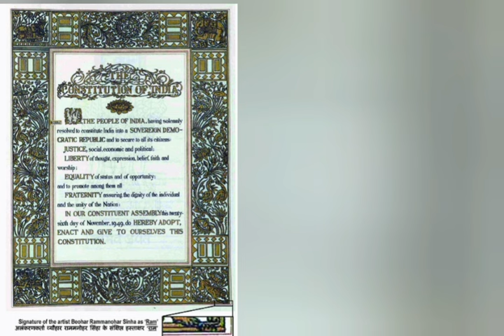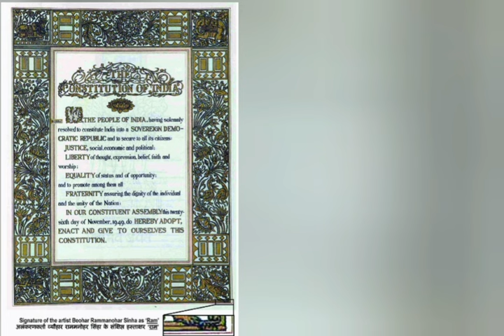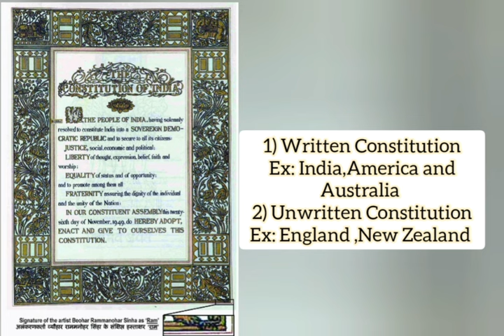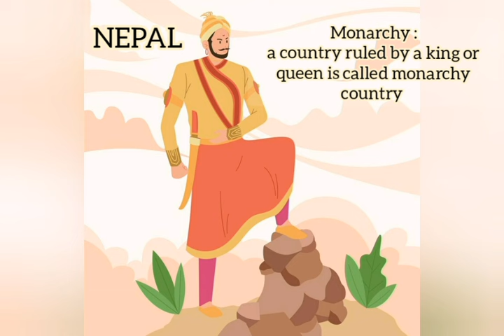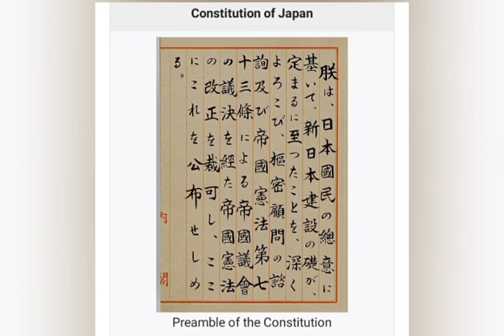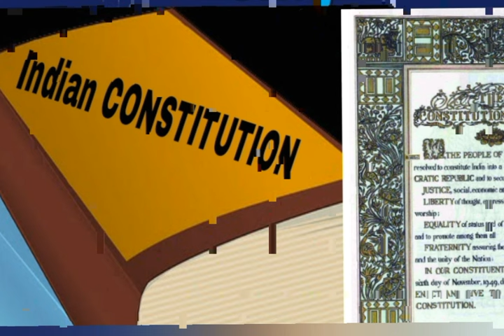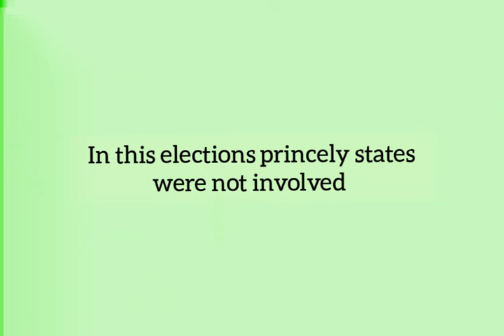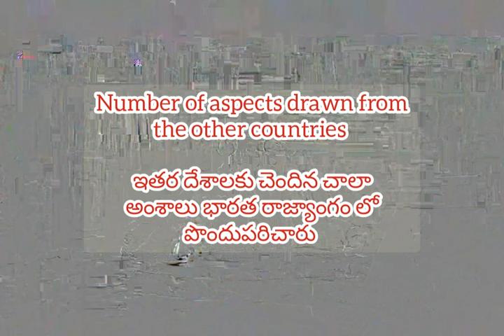Making of the independent India's Constitution 10th class social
Making of the independent India's Constitution